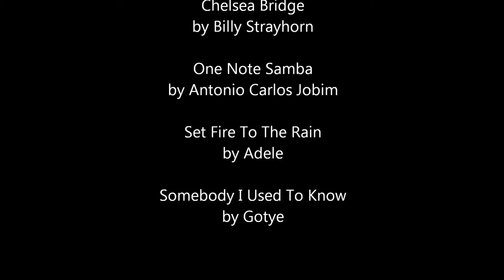David Jervis Extended Piano Montage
This is slightly longer montage video of myself playing some jazz and pop songs.  Enjoy!